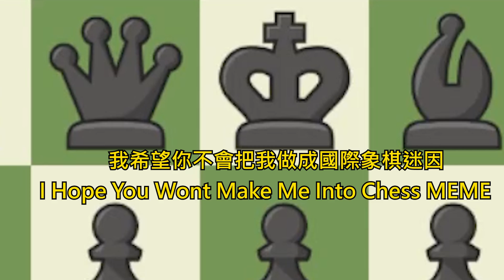Trapped Queen | Chess with F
I play As White. My Friend Play As Black.
Technically I Didn't Put him in the Chess MEME.

Target :15k sub

Do play my other video,  you might like it